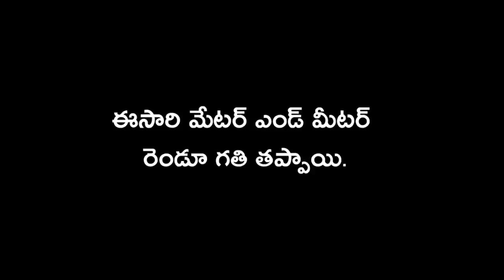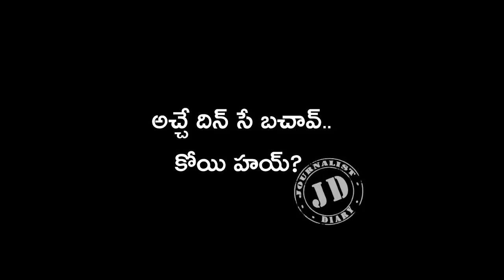Journalist Diary || SATISH BABU || మాస్క్ కౌంటర్ - మళ్ళీ లాక్ తప్పదా? - చేతులెత్తేయడమే!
JournalistDiary || SATISHBABU || మాస్క్ కౌంటర్ - మళ్ళీ లాక్ తప్పదా? - చేతులెత్తేయడమే!